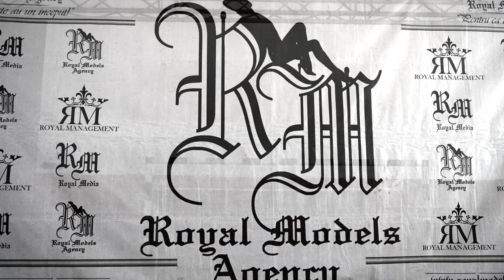clip FESTIVITATE ABSOLVIRE 2023 - Liceul Teoretic TUDOR ARGHEZI (Gimnaziu)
🎓 Festivitate Absolvire 2023
🔝 Liceul Teoretic TUDOR ARGHEZI - Gimnaziu
👑 Powered by Royal Models Agency
🙏 Multumim PROMOTIA 2023!